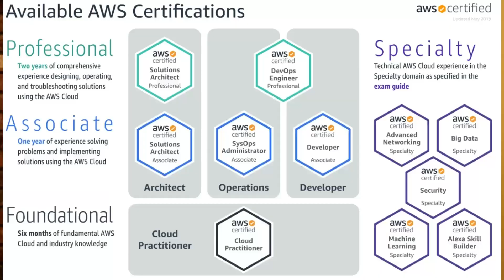How to Switch Your Career to AWS Cloud in 5 Steps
In this video, I will go over how I switched my career from Mainframe to AWS Cloud, in 5 easy to follow steps. Hopefully this helps you as well! Timestamps below:
💰👨‍🎓 Get my courses with max discount and 30 day moneyback guarantee

TIMESTAMPS:
00:00 Intro
02:45 How do I make time
05:53 Step 1
06:57 Step 2
07:34 Step 3
08:48 Step 4
09:57 Step 5